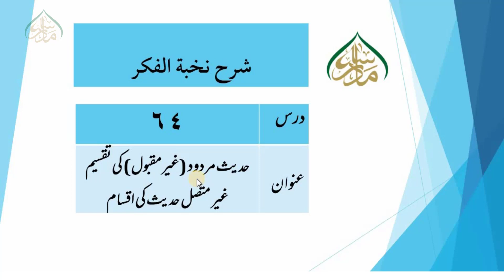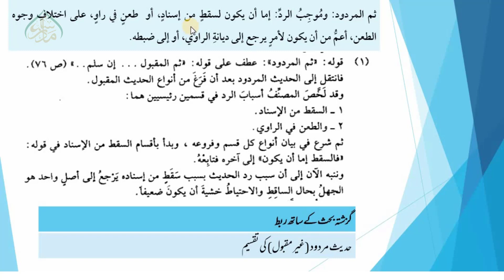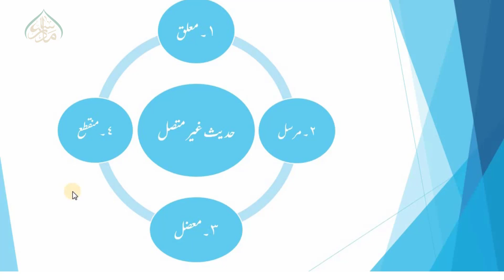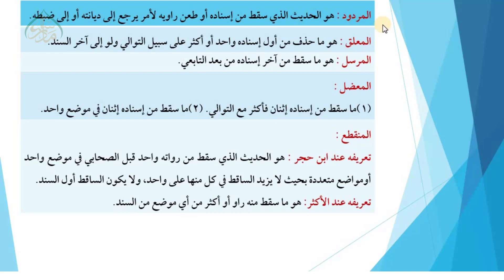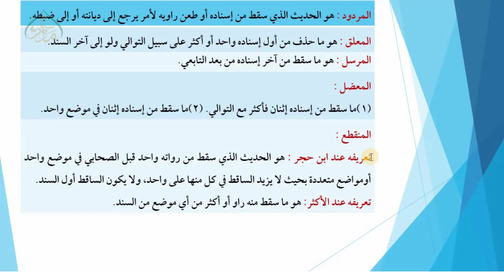64 "حديث مردود کی تقسيم اور غير متصل حديث کی اقسام سبق |Distribution of rejected on